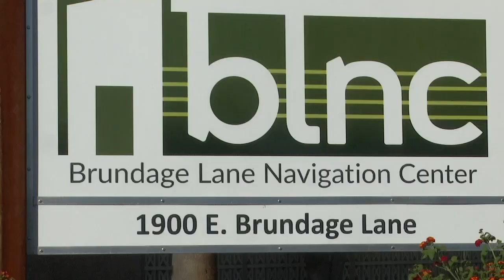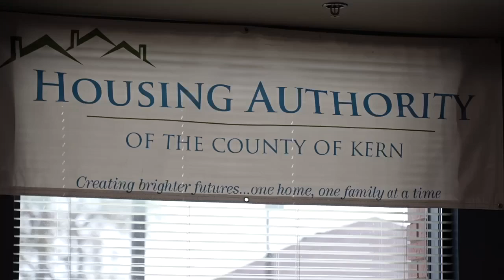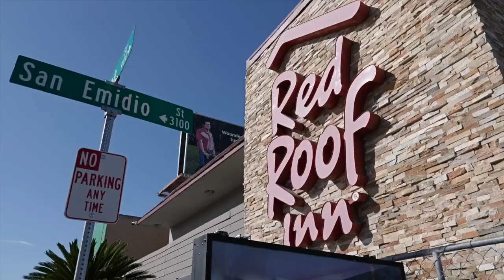Local homeless officials discuss state's recent directive